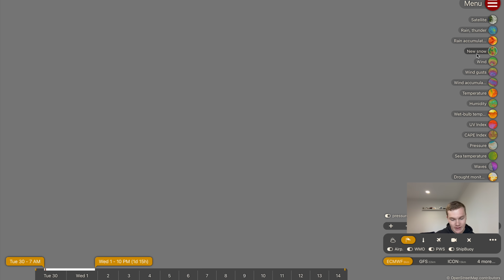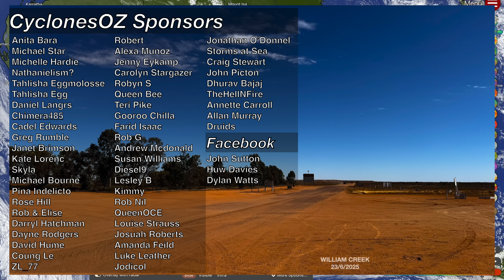Powerful Severe Thunderstorms are Forecast across Queensland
Strong thunderstorms are forecast to develop on Thursday through parts of the Capricornia Coast, with some weaker but more widespread thunderstorm activity being a remote probability across Southeastern Queensland and into Northeastern NSW through tomorrow afternoon. Conditions will be healthy for storm activity along a small slither of coast around Rockhampton and Bundaberg on Thursday. A storm outbreak is forecast to occur around mid October as well.

Video Chapters:
Introduction: 0:00
Southeast QLD Thunderstorm Forecast: 0:39
Long Range Severe Thunderstorm Forecast: 6:49
Rainfall Forecast in North Queensland: 9:46
Southeast Australia Winter Storms: 10:42
Closing Messages: 11:56